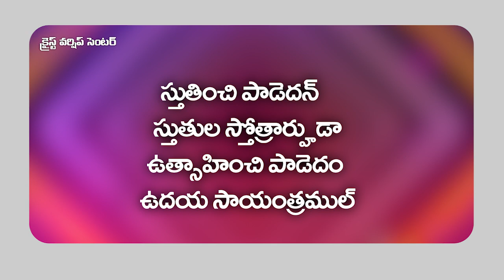స్తుతించి పాడెదం – స్తుతుల స్తోత్రార్హుడా|| Christian Lyrical Song || Christ Worship Centre